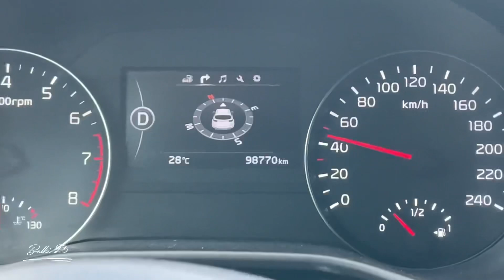Последний общий выезд и проект Белки закрывается.